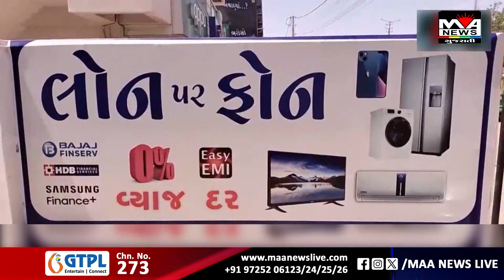કેશોદ શહેરમાં રખડતાં ભટકતાં પશુઓનાં ત્રાસમાંથી મુક્ત કરાવવા રજુઆત